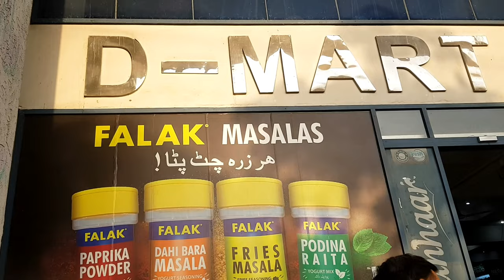Daily Ramzan Vlogs || How We Spend Our Day In The Holy Month || Saqiib_Kashmiri kashmiribethak 💕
please use the comment section.
icon to get More videos of our Beautiful Azad
Kashmir Region Every Week
InshaAllah…

ramadan vlog uk,
ramadan cleaning vlog,
ramadan day vlog,
ramzan dawat vlog,
ramzan eid vlog,
ramzan vlog funny,
ramadan Streetfood vlog